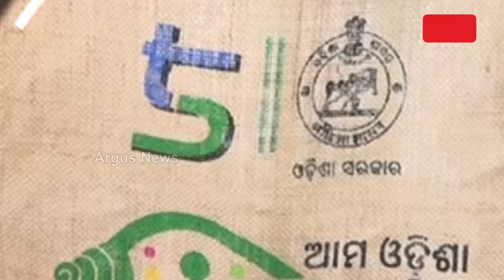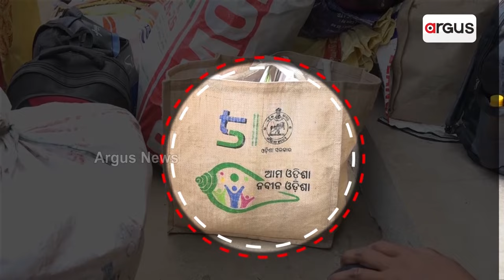୨୪ ବର୍ଷର ସରକାରର ଅପାରଗତା, ରାଜ୍ୟରେ ସୀମାହୀନ ଦାଦନ ଦୁର୍ଦ୍ଦଶା || Dadana Workers || BJD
୨୪ ବର୍ଷର ସରକାରର ଅପାରଗତା, ରାଜ୍ୟରେ ସୀମାହୀନ ଦାଦନ ଦୁର୍ଦ୍ଦଶା । ପେଟପାଇଁ ପ୍ରତିଦିନ ବାହାର ରାଜ୍ୟକୁ ଯାଉଛନ୍ତି ଶହ ଶହ ଆଦିବାସୀ । ଗଜପତି ଜିଲ୍ଲାରୁ ପଶୁଙ୍କ ଭଳି ବୁହା ହେଉଛନ୍ତି ମଣିଷ । ଶ୍ରମିକ ଭାବେ ଯାଉଛନ୍ତି, ଶବ ହୋଇ ଫେରୁଛନ୍ତି ଓଡ଼ିଶାର ଅଧିବାସୀ । କେତେ ଦାଦନଙ୍କ ଜୀବନ ଗଲେ ଚେତିବେ ବିଜେଡି ସରକାର ?

୨୪ ବର୍ଷର ସରକାରର ଅପାରଗତା, ରାଜ୍ୟରେ ସୀମାହୀନ ଦାଦନ ଦୁର୍ଦ୍ଦଶା || Dadana Workers || BJD